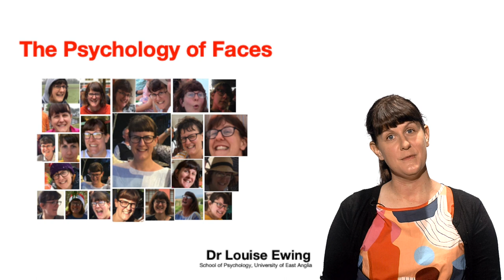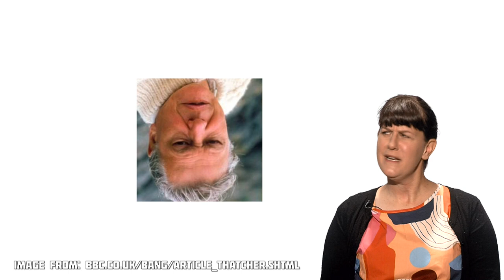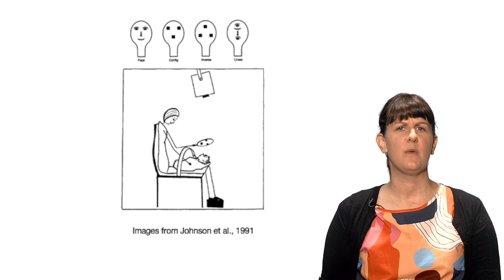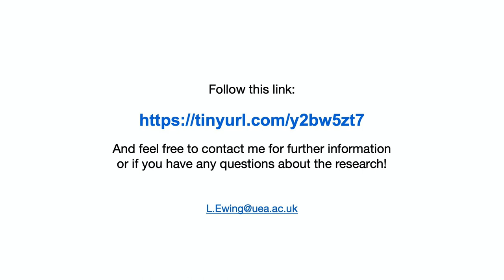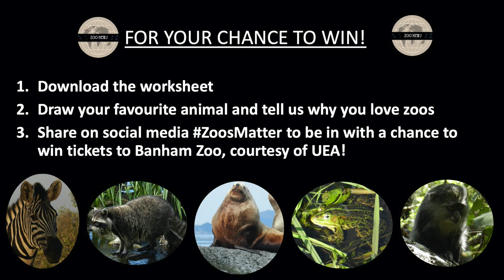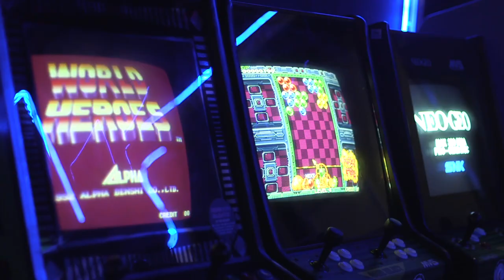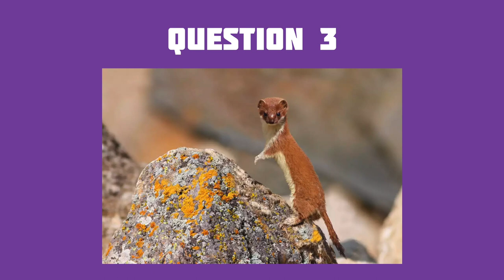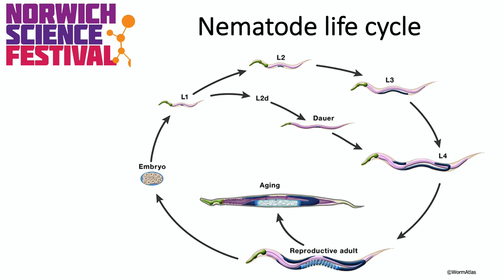Lunchtime Labs: Brains, Biology and Banham Zoo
Fascinating faces, addictive computer games and amazing animals!

Meet scientists from across the Norwich Research Park as they dish up bitesize science for your lunchbreak! Find out why faces are so fascinating, how we might one day delay aging and why computer games are so addictive, plus take a trip to Banham Zoo to find out why conservation is so important.

and scroll down to download the activity pack that accompanies this Lunchtime Lab.

Our researchers will be in YouTube chat from 12.15pm to 1.15pm on Sunday 25 October, ready to answer your questions!

(This Lunchtime Lab was recorded across several weeks during summer 2020. Social distancing rules were complied with by the film crew and everyone involved.)

This Lunchtime Lab features talks and activities developed and presented by:

Dr Louise Ewing, School of Psychology, University of East Anglia
Dr Sheheryar Banuri, School of Economics, University of East Anglia
Dr Elizabeth Duxbury, School of Biological Sciences, University of East Anglia
Dr Ed Ivimey-Cook, School of Biological Sciences, University of East Anglia
Camilla Ryan, School of Environmental Sciences, University of East Anglia and the Earlham Institute

Thank you to Retro Replay in Norwich and Banham Zoo for letting us film this Lunchtime Lab on location!

Retro Replay is based in the heart of Norwich within Castle Quarter shopping centre. Retro Replay has over 100 arcade retro video game machines and console setups all set on free to play. Customers buy an all-day entry wristband from the front desk to use all the machines at no extra cost or credits. Customers can also come and go as much as they like on the day.

Banham Zoo is an award winning family attraction and one of the most exciting wildlife attractions in the country, with over 2,000 animals from around the world and set in 50 acres of beautiful parkland and gardens.

Runtime: 45 mins + Q&A

Set up a YouTube account and log in during the event to join the live chat where you can ask questions and share your thoughts!